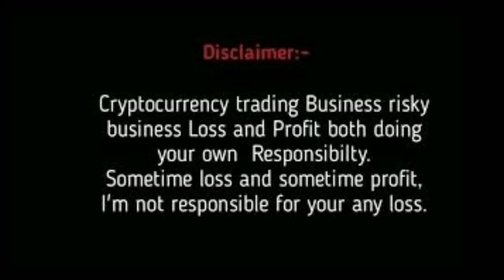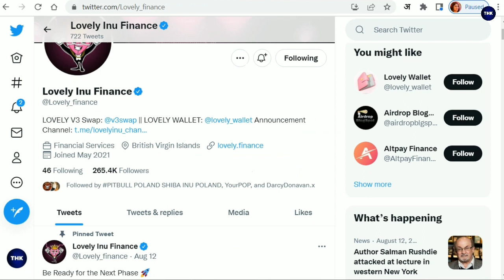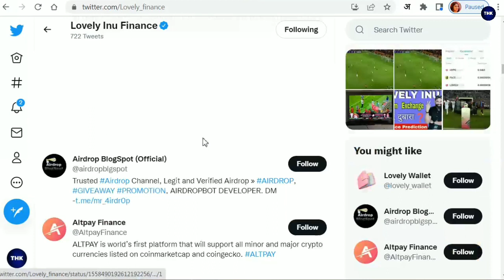Lovely inu coin 50X Soon?|| Lovely inu coin News today||Lovely inu coin price prediction||Lovelyinu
Covered Topic:-👇

1. Lovely inu coin news today
2. Lovely inu coin price prediction
3. Lovely inu Crypto News Hindi

You should not purchase cryptocurrency unless you understand the extent of your exposure to potential loss. One should know and study properly before investing into cryptocurrencies. The generic market recommendations provided by us are based solely on our personal judgment and should be considered as such. You're advised to enter into any transactions relying on your OWN judgment. Do not trade with money that you cannot afford to lose